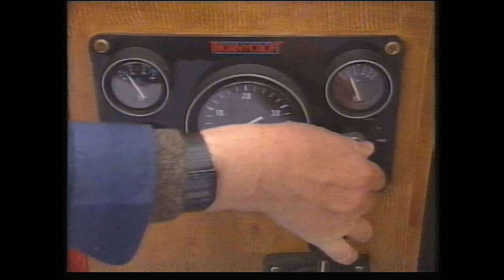Rosie & Jim : S02E05 - School (1991)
Rosie & Jim Go to School